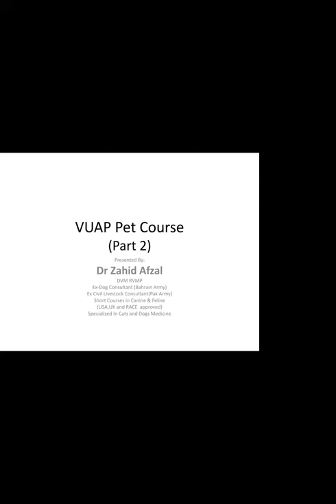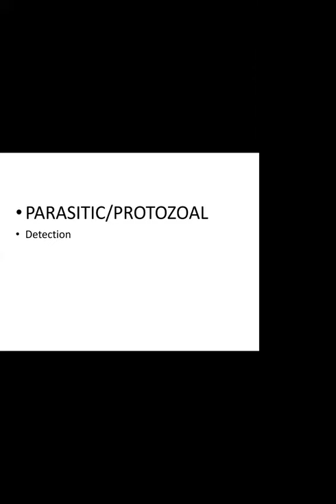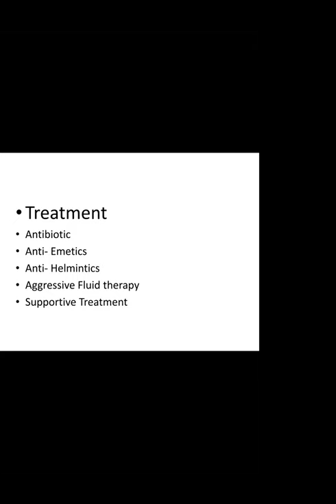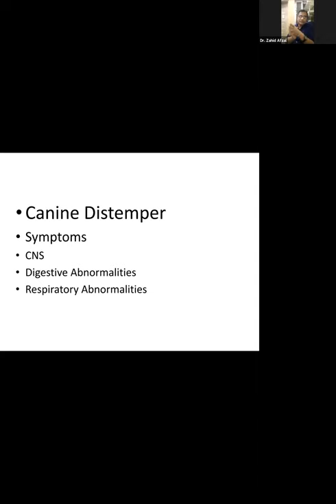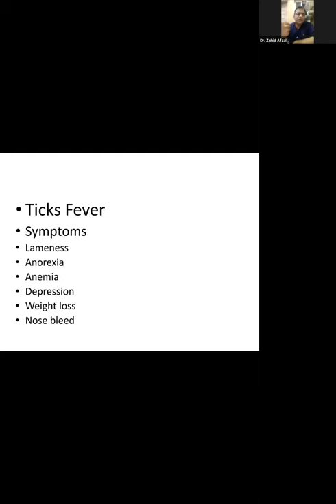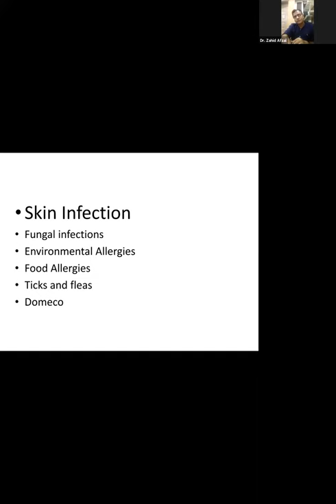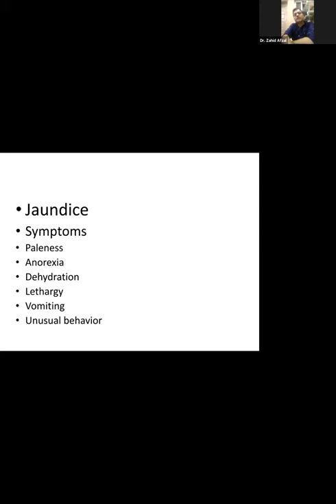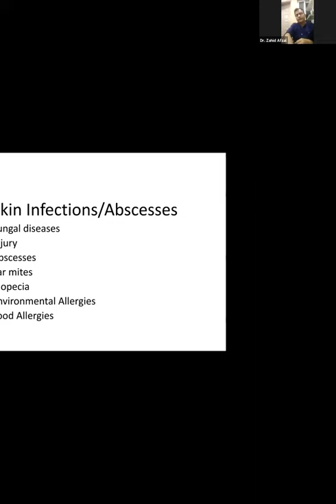Pet's Online Course By Dr Zahid Afzal Part 2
Online Pets Course Delieverd by Dr. Zahid Afzal on Platform of Veterinarian Union of Animal Protection Egypt. All Details include Pet Practice Pet clinic Management all info about pets dog health problems, dog health problems and solutions, dog health bar, dog health benefits,
dog ki health kaise banaye,dog health care bengali, boxer dog health problems,
bernese mountain dog health, dog ki health kaise badhaye, beagle dog health problems,
dog health card, dog health care tamil, dog health care tips, dog health certificate,
dog health checklist, dog health clearances, dog health destroyers, doberman dog health problems,
wisdom health dog dna reviews, dog dental health, health extension dog food,
cat healthy food, cat healthy, cat healthy tips, cat healthy diet, cat health problems,
cat health tips, cat health issues, cat health check, cat healthcare, cat health problems in hindi,
cat health problems and symptoms, cat health problems in tamil, cat health after giving birth,
cat health benefits, cat whiskers plant health benefits, bengal cat health issues,
cat ki health kaise banaye, cartoon cat health, dr goldstein cat health,
cat dental health, doja cat health, cat eye health, cat health food, iams proactive health cat food,
scottish fold cat health issues, cat health issues eyes, cat health indicator,
lulu cat health, cat health medicine, cat health music, cat health minecraft,
munchkin cat health problems, cat health problems malayalam, munchkin cat health,
cat mental health, cat health problems telugu, cat health problems old age,
cat health questions, agdoll cat health issues, cat health subliminal,
siamese cat health issues, sphynx cat health, persian cat health tips,
cat teeth health, cat health urinary problems, cat health worms symptoms,
cat healthy food recipes, cat healthy food in tamil,
cat healthy weight, cat healthy poop